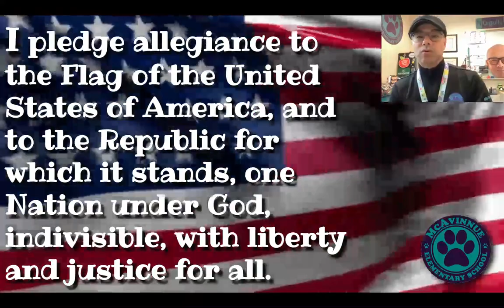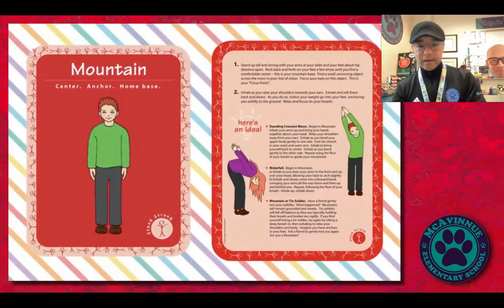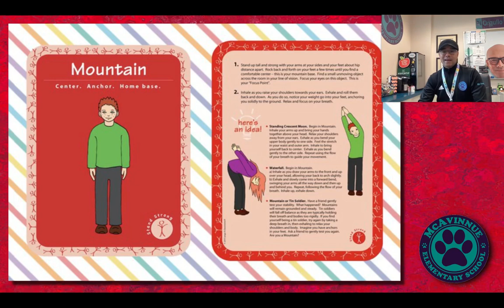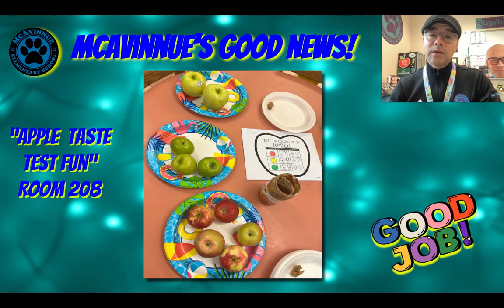McAvinnue's Morning Announcements 9.27.2023